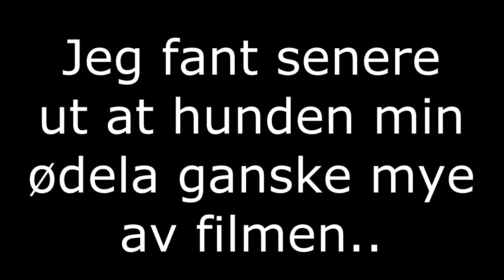Bloopers og Shit #3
Nye videoer hver torsdag!

Musikk i bakgrunnen: Sleep Away - Bob Arci